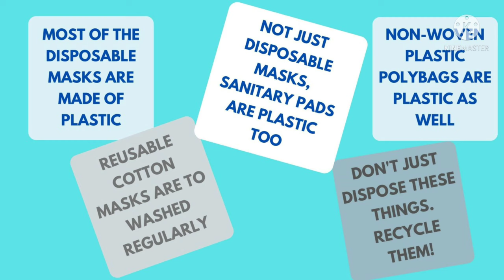FAT - 1 | Mask facts | Matchstick craft | Plastic bag trick